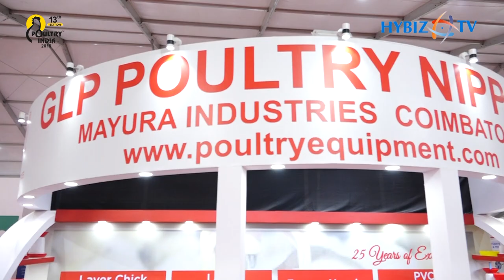GLP Poultry Nipples | Manufacturer of Poultry Drinker, Poultry Nipple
GLP Poultry Nipples | Manufacturer of Poultry Drinker, Poultry Feeder, Poultry Nipple